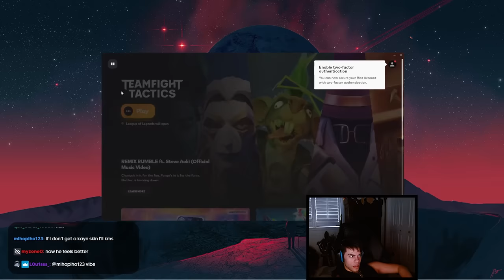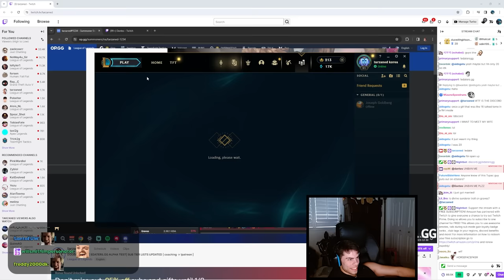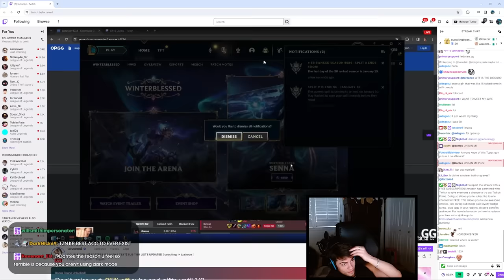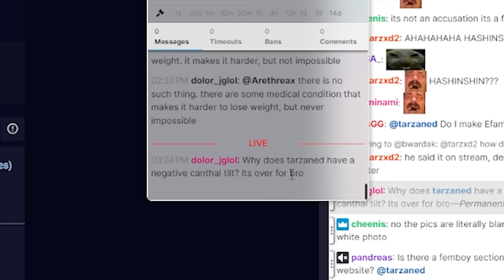I tried the new DOUBLE TOP / NO JUNGLE STRAT with TARZANED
🎵 Music
background mix by "Super Lofi World"